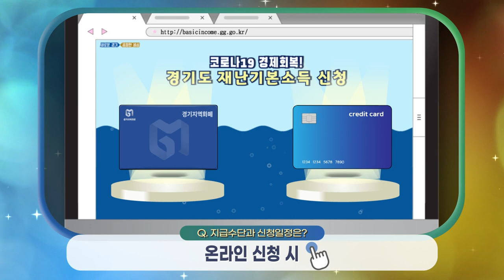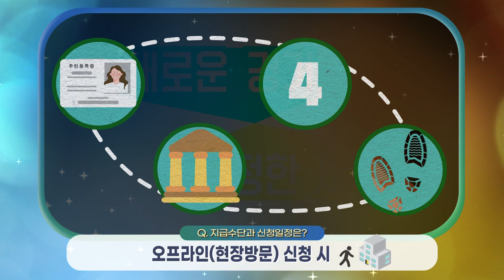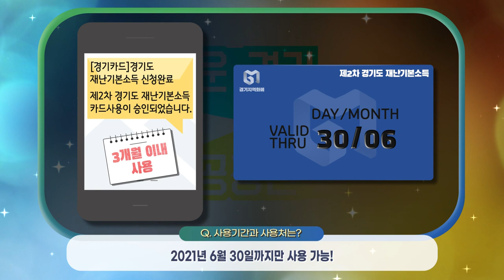제2차 경기도 재난기본소득, 무엇이든 물어보살!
제2차 경기도 재난기본소득 개봉박두~

경기도가 코로나19 경제위기 극복을 위해 경기도민에게 1인당 10만 원씩 지급하는 ‘2차 재난기본소득’ 온라인 신청이 1일 본격적으로 시작됐다.

온라인 신청의 경우 사용승인까지 1~2일 정도 걸리는 점을 고려하면 이르면 2일부터 재난기본소득 사용이 가능해진다.

코로나19 경제방역대책인 경기도 2차 재난기본소득의 구체적인 절차와 지급방식, 사용법 등을 Q&A로 알아봤다.